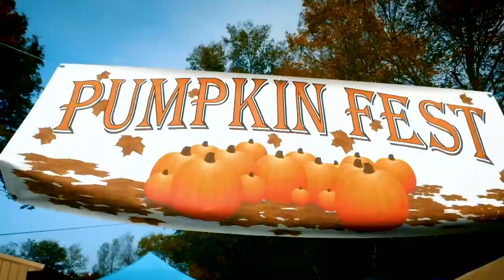This GREAT Town Has ONLY 130 Residents! | OKOT Caledonia, MO | Jukebox | Huckabee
This GREAT town has only 130 residents! Caledonia, MO is our kind of town. Mike Huckabee explains why! Watch now!